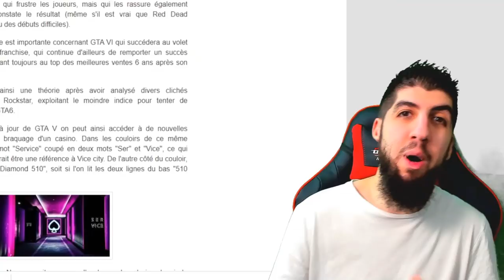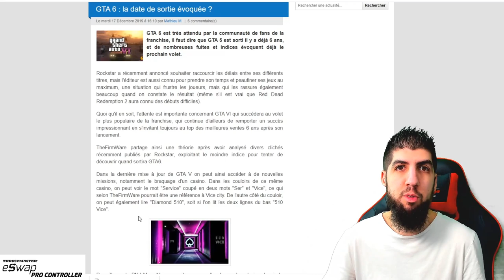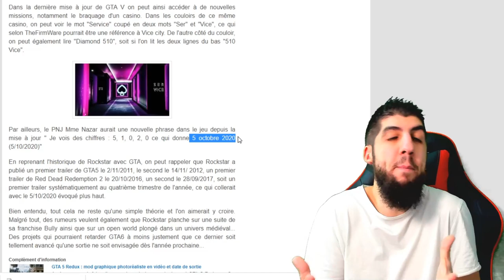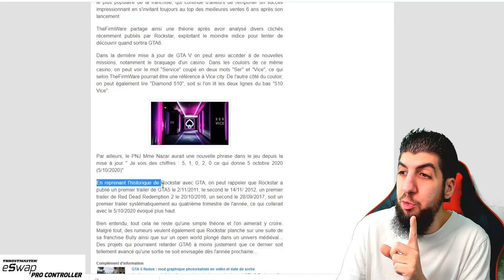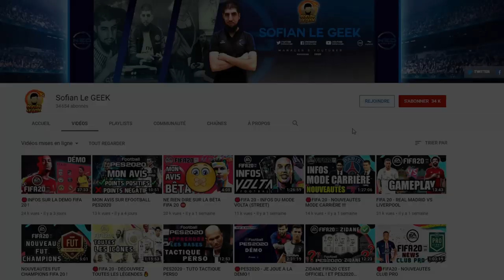LES INDICES DE GTA VI SUR PS5 !!!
Découvrez les premiers indices de ROCKSTAR sur leur prochain GTAVI pour les NextGen PS5 et Xbox Series X

▶ GAMINGPRIVE.COM
Code -5€ SOFIANLEGEEK